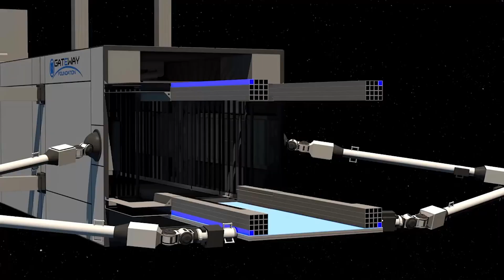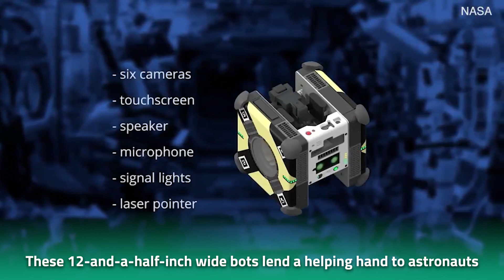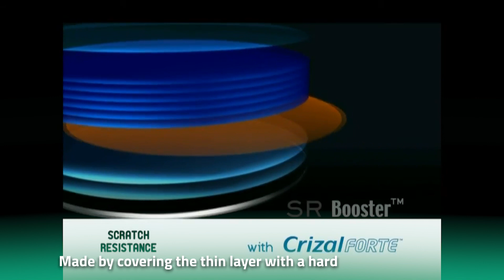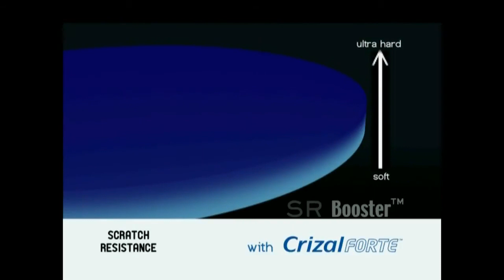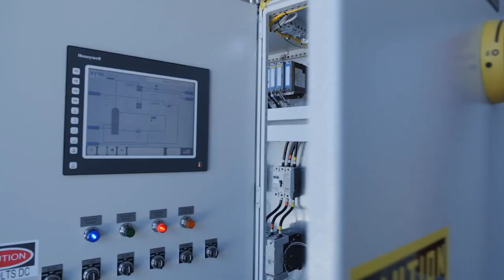Upcoming Space Inventions That Will Blow Your Mind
In the last 60 years, mankind has made giant leaps in space exploration. And yet we are still at the precipice of discovering more. From giant space hotels to beach-ball-like human structures, here are the most incredible upcoming space inventions.

Inventions Of The Future That Will Soon Be Available To Everyone